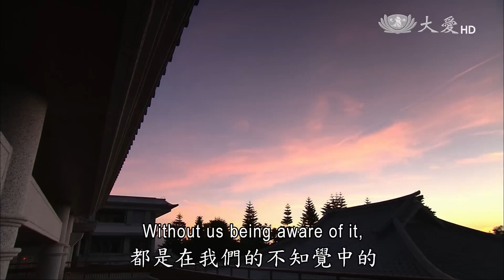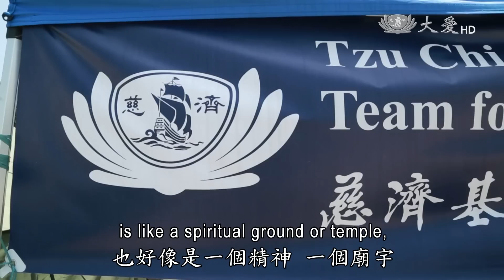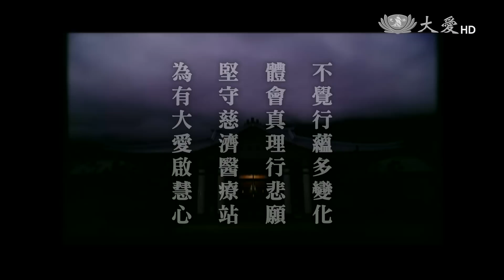【人間菩提】20150524 - 仁者醫心行悲願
仁者醫心行悲願
To Heal Disaster Survivors’ Trauma with Compassion

不覺行蘊多變化
體會真理行悲願
堅守慈濟醫療站
為有大愛啟慧心

尼泊爾強震即將屆滿一個月，慈濟賑災醫療團，持續守護鄉親。大醫王自費自假，提供義診服務，這份付出的精神，感動當地醫師，暫時放下兩間診所，一起加入志工行列。證嚴上人在今天(5/24)的志工早會開示，當地有難，克服困難去幫助，大醫王如人間菩薩遊戲人間，甘願投入，彼此包容協助，真的很令人感動。

天災無情，人間有愛。尼泊爾強震後，慈濟賑災醫療團進入災區訪視、提供義診。無私奉獻，讓當地醫師「尼爾蒂斯」深受感動，暫時放下兩間診所，加入志工行列，一起為同胞付出。

來自遠方的關懷，團隊愛心接力不間斷。大醫王發揮良能，為民眾提供醫療協助，守候與陪伴，也安撫心靈創傷。不分科別，人人縮小自我，彼此互助合作無間。

匯聚愛的能量，落實感恩尊重的精神。善的行動無所求，只為看見受災鄉親安心的面容。